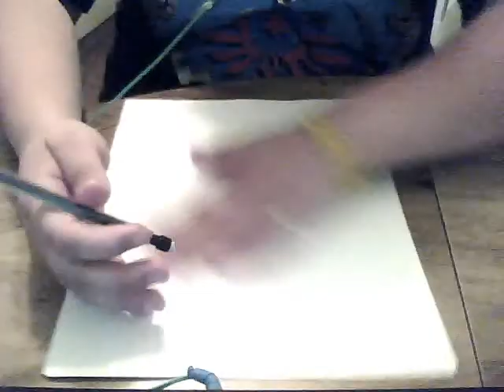Dawing Crow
Request again :'3